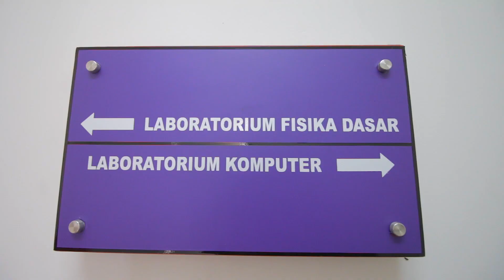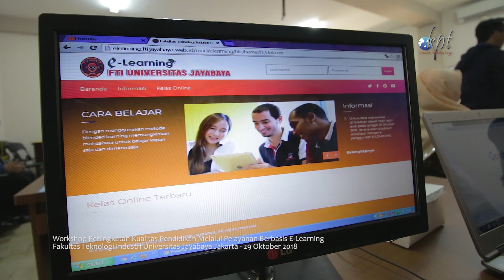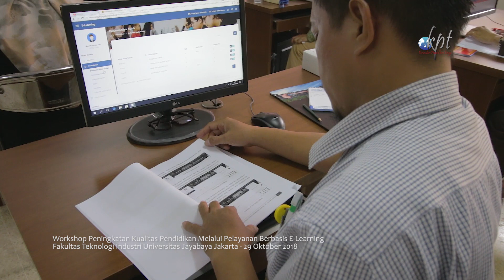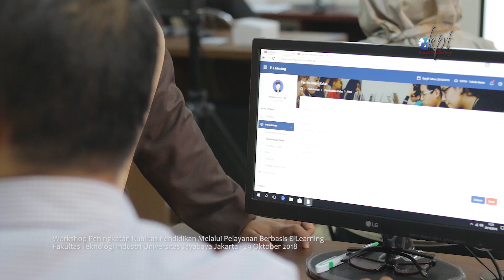E-Learning | Training Admin Dosen Mahasiswa | Universitas Jayabaya Jakarta | 29 Oktober 2018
Informasi Lengkap
Layanan Platform Kuliah Online Konsultan Pendidikan Tinggi
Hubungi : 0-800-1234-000